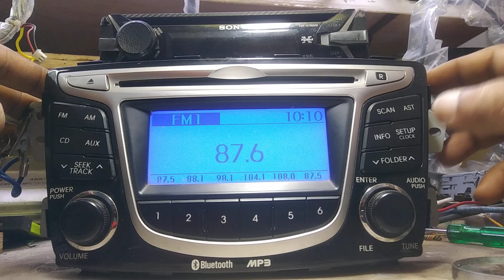24 March 2023